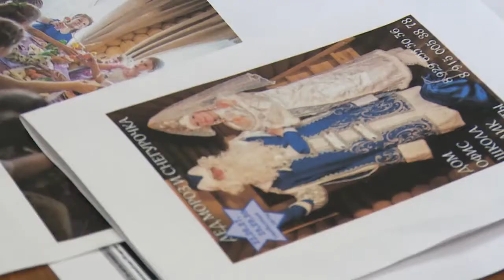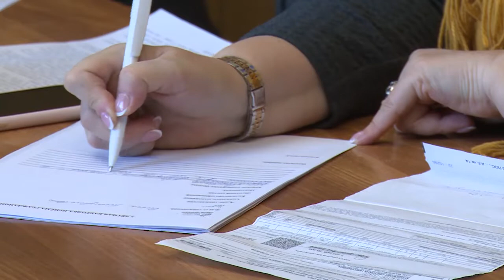Приём жителей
Депутаты от партии «Единая Россия» Ирина Слуцкая, Надежда Суровцева и Ирина Чибисова разбирались с проблемами, о которых им рассказали жители деревни Трубино.